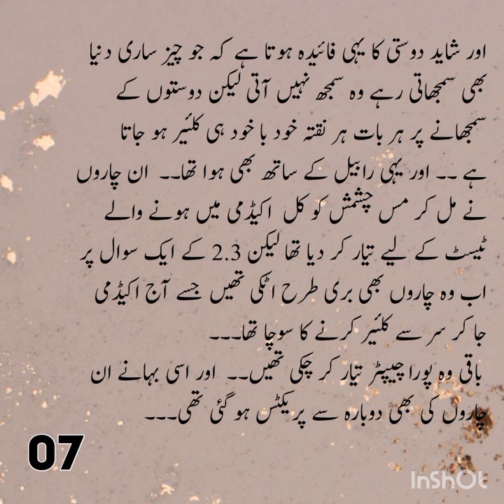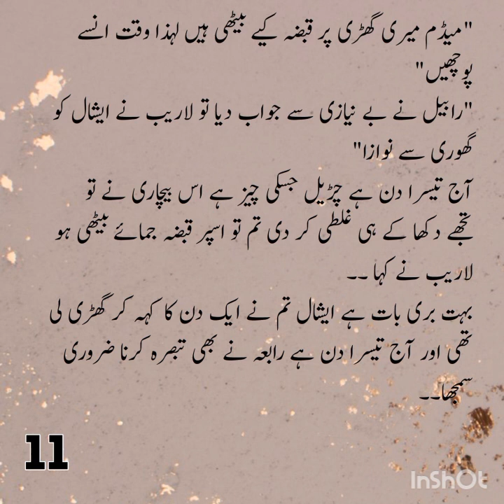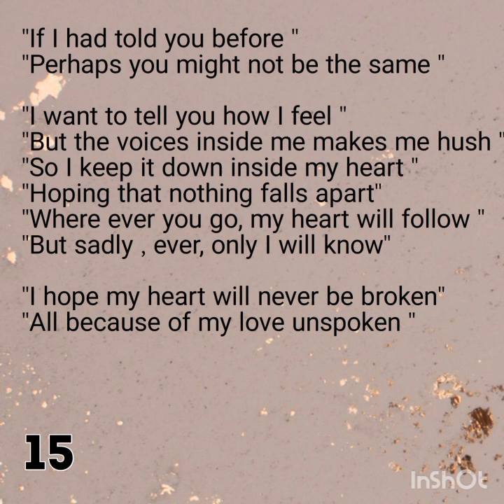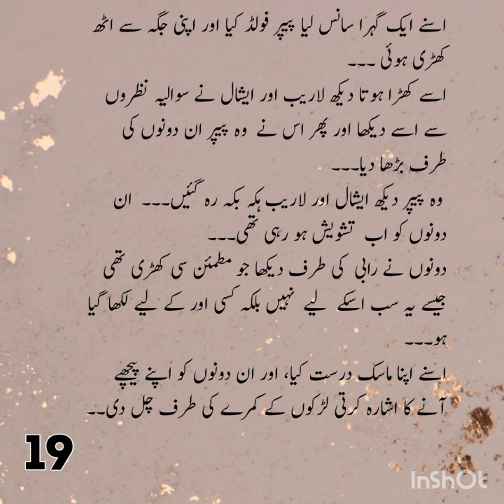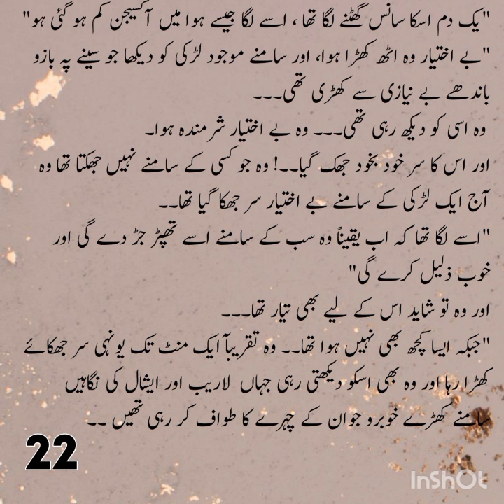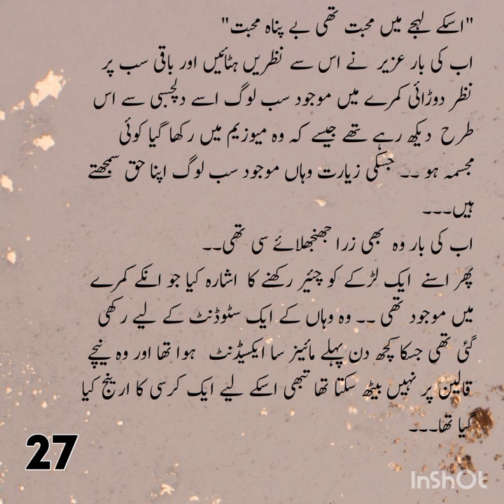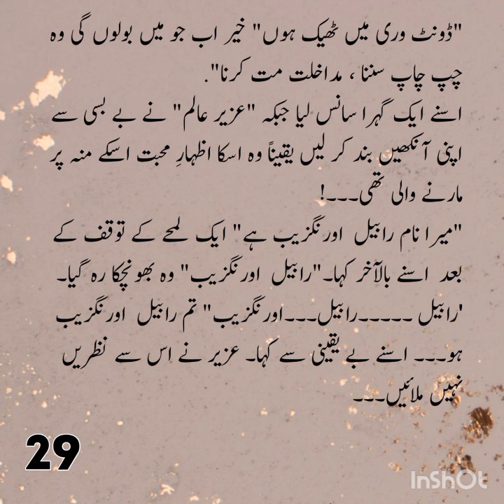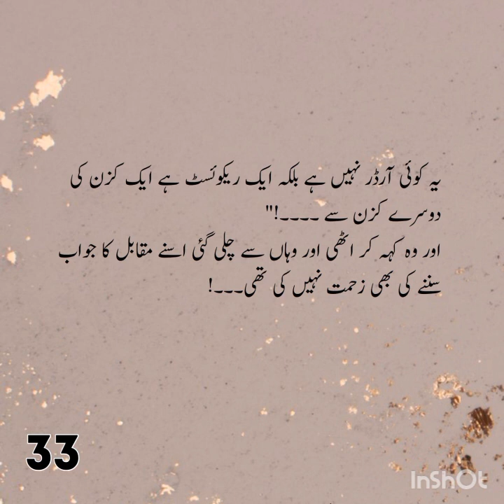Age Difference | Rude Hero | Romantic Urdu "Addiction Of Love" By Sehar Ali